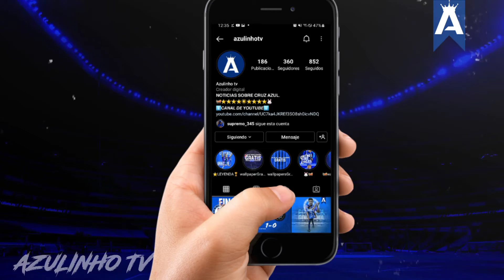💥🚨QUIEN SON LAS OPCIONES PARA LLEGAR AL BANQUILLO CELESTE.🚂⚪🔴🔵